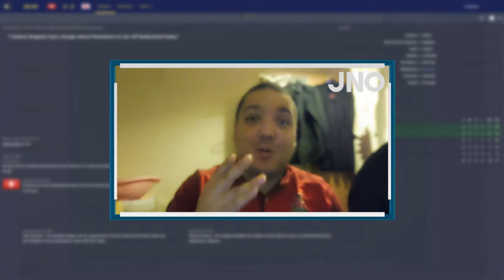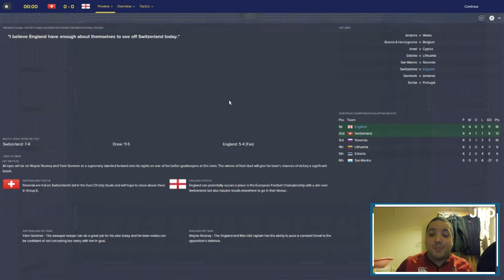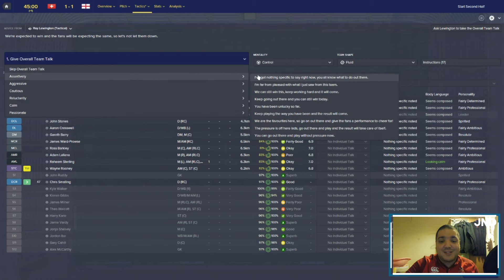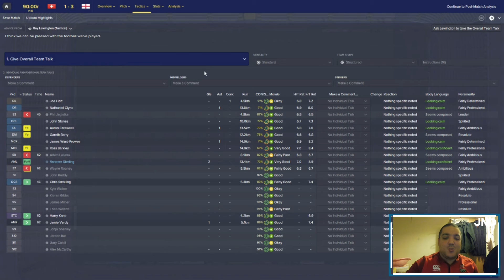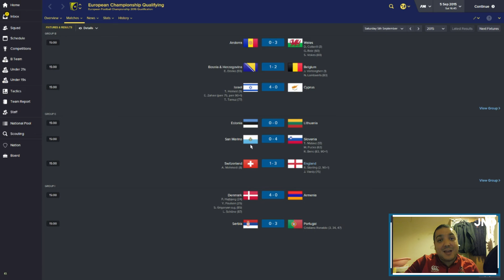EVOLVING ENGLAND || Football Manager 2016|| - I've Been Hired?!?! E01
Everyone thinks the could do a better job managing the England National Team!! We put this to the test on Football Manager 2016 as Jay Unite takes the England National Team Job, and gives you his thoughts between games. Can Jay Unite take the England team to glory in Euro 2016 and tournaments beyond?

Subject Links
02:32 - Start of FM Evolving England Save Game
03:32 - England Lineup
05:31 - Switzerland vs. England Kickoff
11:55 - Other Results and Table
12:19 - Jay Unite after the Game

In the first episode of this new series Evolving England, I play the role of Jay Unite, a FA Headquarters worker who gets called up to head office and given the ENGLAND JOB!!! What trials and tribulations will a novice manager go through and experience as he attempts to lead England to some much needed success. Jay Unite starts up a video blog, just in case this all goes horrible wrong, and takes on Switzerland in his first game in charge. How wrong can it go, or could I nobody actually lead England to success.